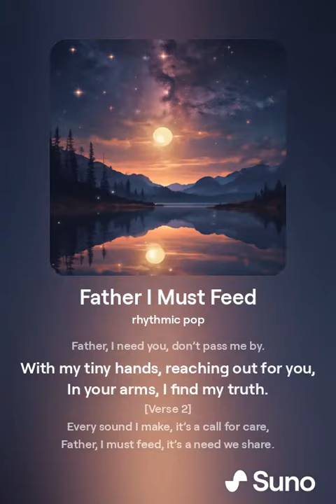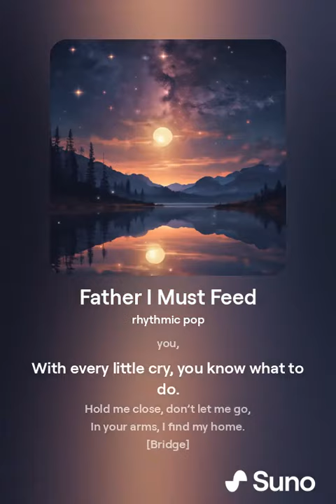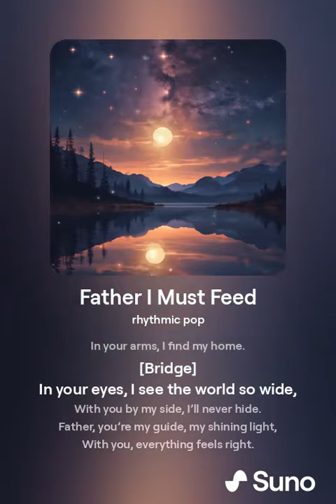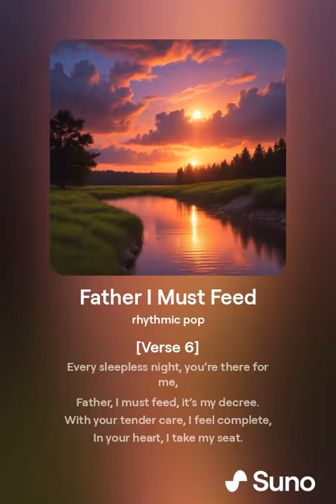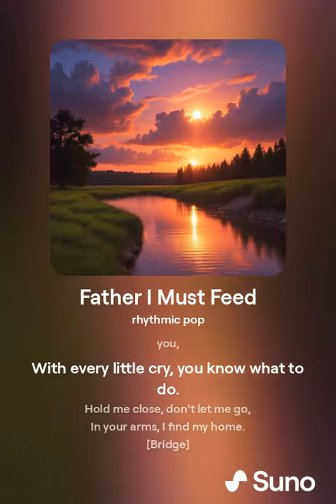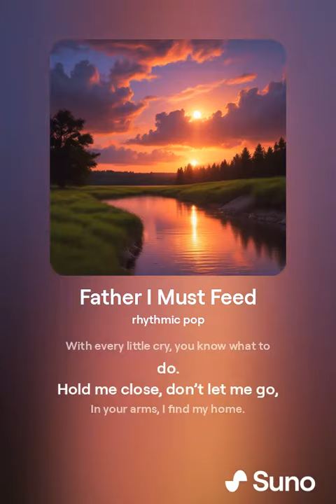Father I Must Feed (lyrics)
"Father, I Must Feed" is a rhythmic pop song that captures the primal, instinctual need of an infant seeking nourishment and comfort from their father. The song is playful and catchy, with a beat that mirrors the urgency and persistence of a baby’s demands. Through rhythmic verses, a memorable chorus, and an emotional bridge, the song creates a relatable and endearing narrative about the bond between a father and his child.